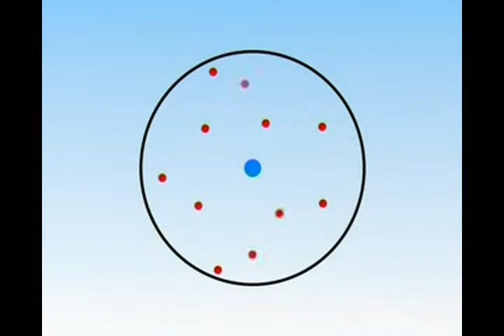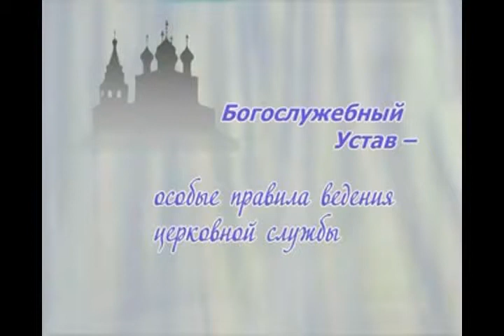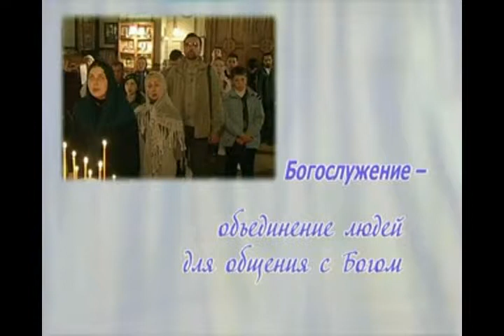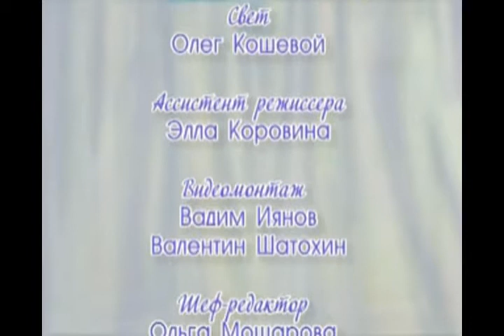05 Chto takoe cerkovnoe bogosluzhenie 5 chast 2008 2011 DivX SATRip